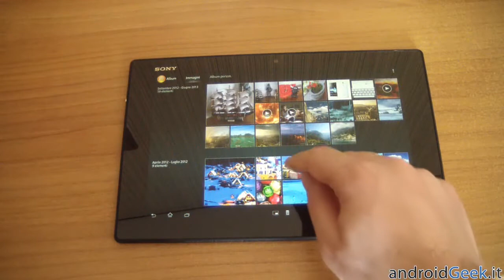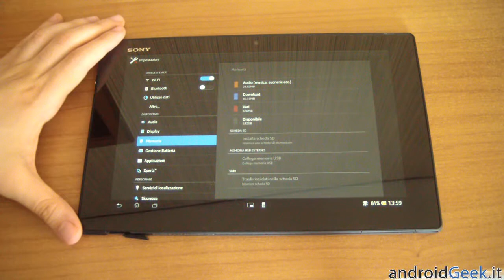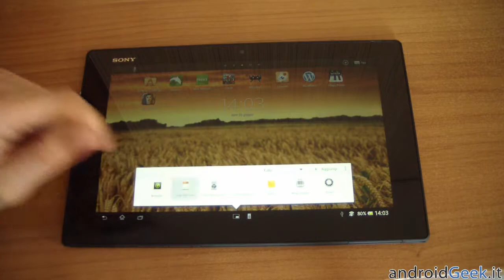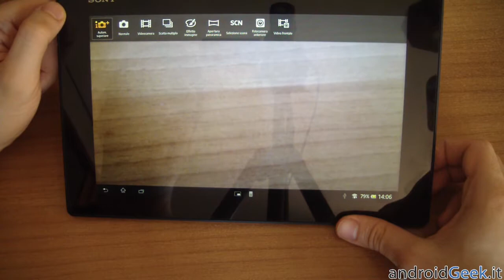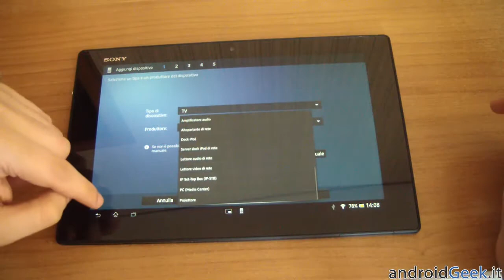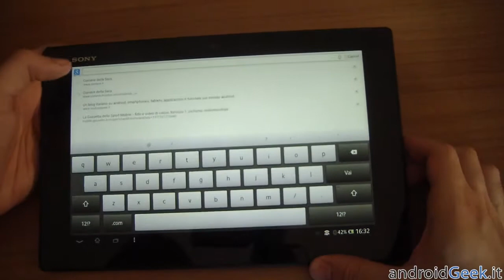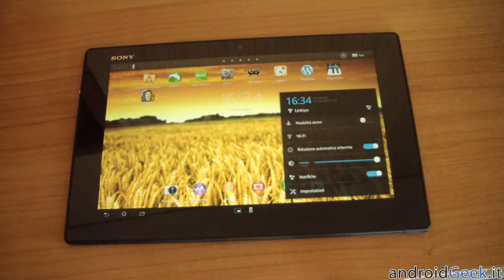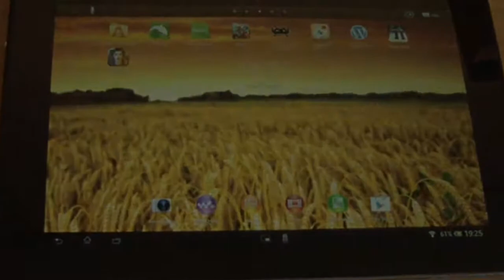Sony Xperia Tablet Z: Video Recensione by androidgeek.it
Video Recensione del Sony Xperia Tablet Z, il nuovo gioiellino android ultra sottile della casa giapponese, dotato di certificazione IP57.